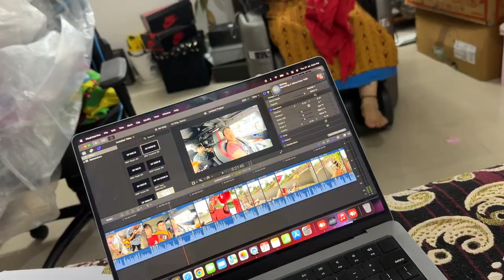SCHOOL SE ATE HE SURU😂sauravjoshivlogs SCHOOL SE ATE HE SURU😂sauravjoshivlogs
SCHOOL SE ATE HE SURU😂sauravjoshivlogs SCH

OOL SE ATE HE SURU😂sauravjoshivlogs

saurav Joshi new vlog
saurav Joshi roast video
saurav Joshi Today vlog
saurav Joshi tranding vlog
saurav Joshi new car
saurav Joshi new car collection
piush Joshi gaming
saurav Joshi total income
saurav Joshi net worth
roast
Sahil Joshi vlog
Joshi vlog
saurav Joshi total networth 2023

your qurize.
thanx for watching videos🥺